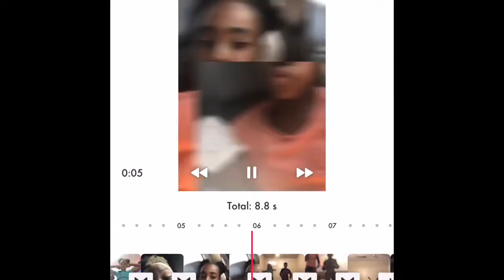Vlog day with Jay-Jay and Titi🎬